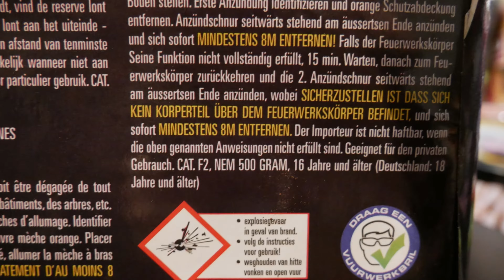Vuurwerktotaal Volt White Red Rebel I 500gr NEM I PyroMan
Vuurwerktotaal Volt Serie White Red Rebel
Preis: 19,99€
NEM: 500g
Brenndauer: 25s
Schuss: 30
Bewertung: ⭐⭐⭐⭐⭐ 5/5

🎥EQUIPEMENT:
KAMERA: Panasonic Lumix G81

[unbezahlte Werbung]